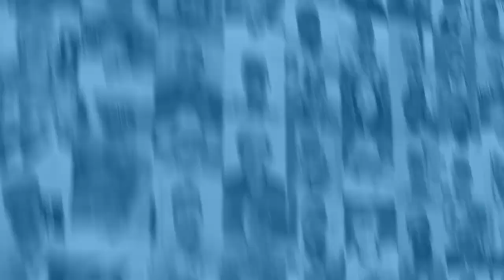J.B. Hunt Truck Driver Stories - National Truck Driver Appreciation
"No driver is the same, but the one thing they all have in common is the hard work that they put in every day to keep our country moving. We highlighted just a few of our great drivers and what being a truck driver means to them. Thank you to all drivers, we appreciate you.
To learn more about J.B. Hunt's truck driving jobs in your area,